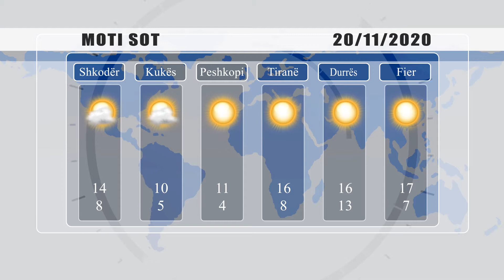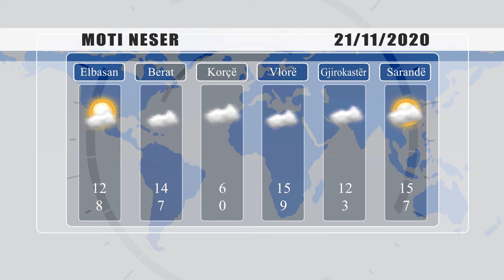PARASHIKIMI I MOTIT - 20 NENTOR 2020